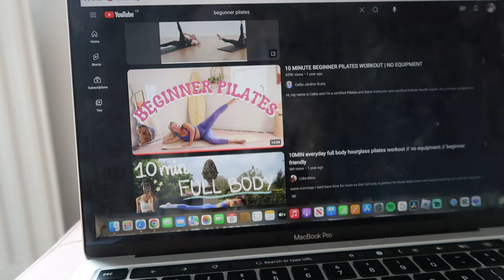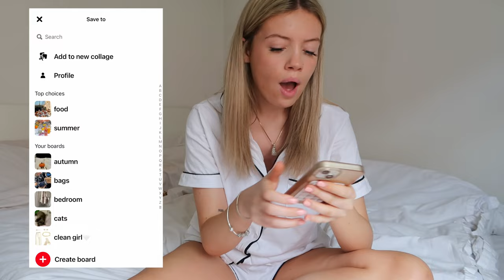PREPARING FOR SUMMER 🥥🌴🍹glowup, pub gardens, self care & pinterest boards *summer diaries episode 1*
I go on a picnic, go to a pub garden, do some shopping, cook a new recipe, prioritise self care and wellbeing and create vision and pinterest boards. I love this video so much so please share some love  🤍

summer diaries intro was made by the amazing Mckenzie Gardner - go show some love to their amazing art

FAQs
im 18